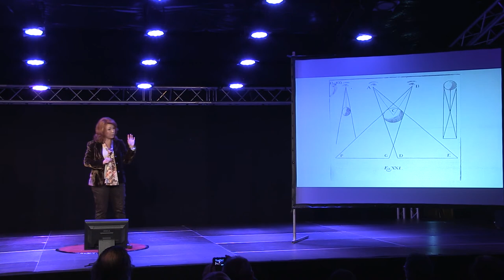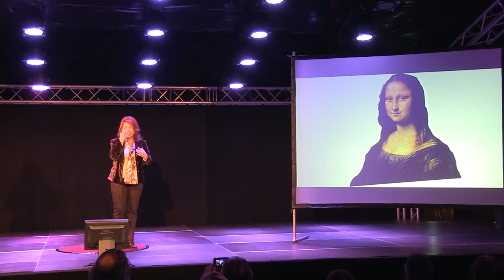Ignite Valencia #6 - Dolores García: Más vale un ojo que ve, que dos ojos que miran